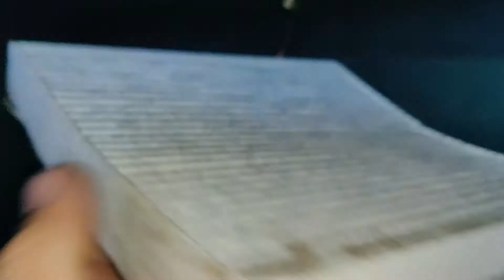Tudo sobre a troca do FILTRO DE CABINE BMW Z4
passa a passo para a troca do filtro de cabine de sua BMW Z4